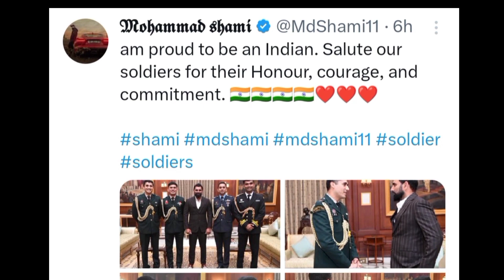md Shami meet our Soldiers! md Shami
f you're a cricket enthusiast, this video is a must-watch for fascinating cricket insights and information. Sit back, unwind, and indulge in the upcoming video! Share your suggestions for the next video title in the comments below

NOTE :- ALL THE IMAGES/ PHOTOES/VIDEOS/ PICTURES SHOWN IN THE VIDEO BELONGS TO THE RESPECTED OWNERS AND NOT ME::::::::::::: I AM NOT THE OWNER OF ANY PICTURE SHOWED IN THE VIDEO.